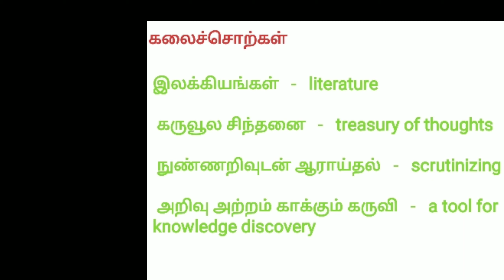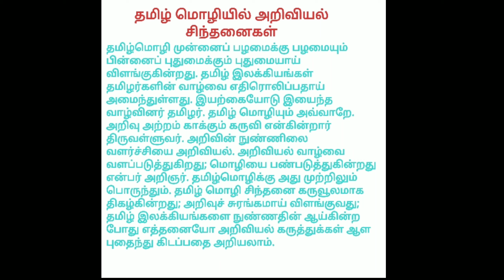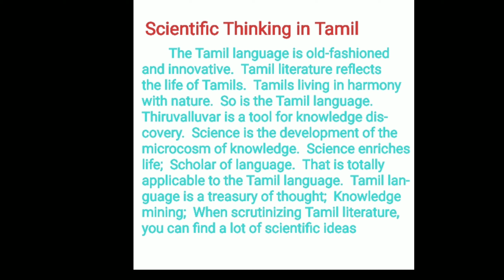Mains preparation for group 2 & 2a exams